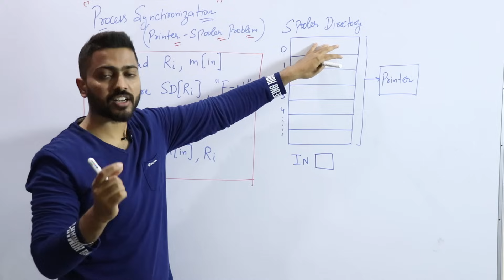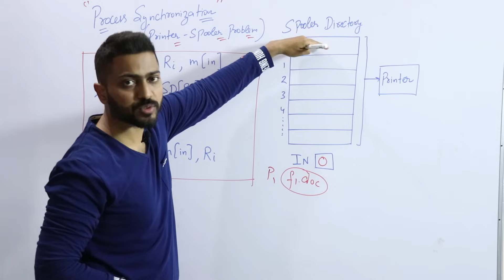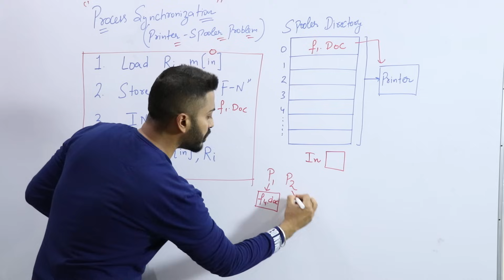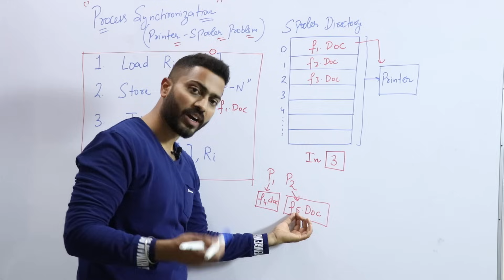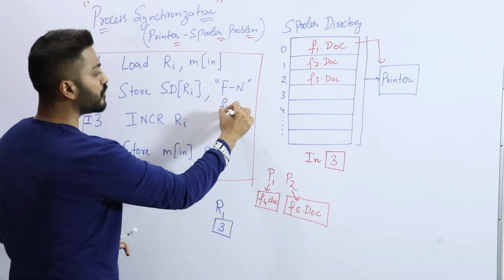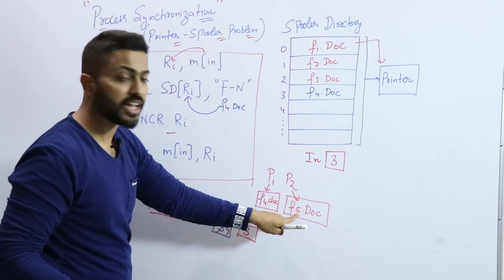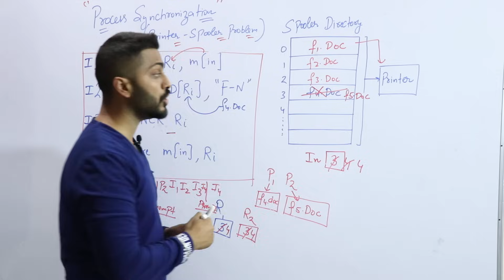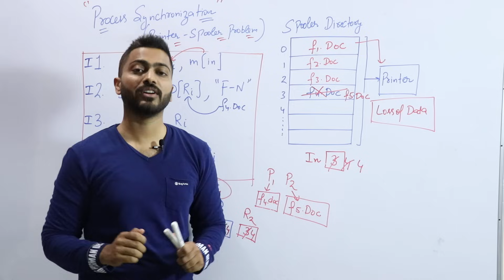L-3.3: Printer-Spooler Problem | Process Synchronization Problem in Operating System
Why your computer gets stuck when multiple apps try to print at the same time? Printer-Spooler Problem — a classic example in Process Synchronization from Operating Systems that shows what happens when two or more processes try to use a shared resource without proper coordination. Varun sir will discuss Printer-Spooler Problem and Real-life relatable examples in this video.
Timestamps:
0:00 - Introduction
1:05 - Case 1
4:17 - Case 2